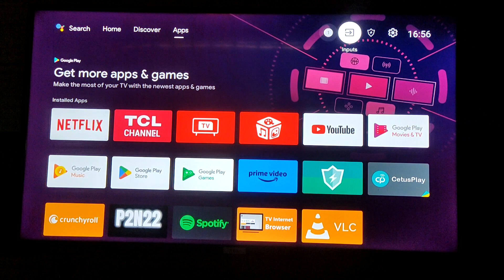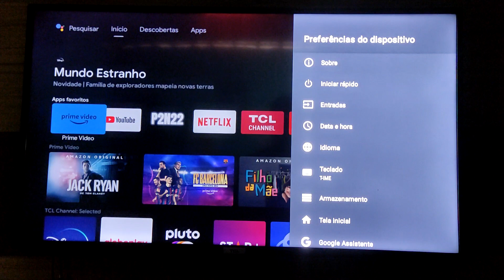Como colocar a SMART TV TCL para o PORTUGUÊS DO BRASIL - passo a passo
Fala galera, agora venho mostrar como colocar a smart tv tcl para o português do brasil.

00:01 Introdução